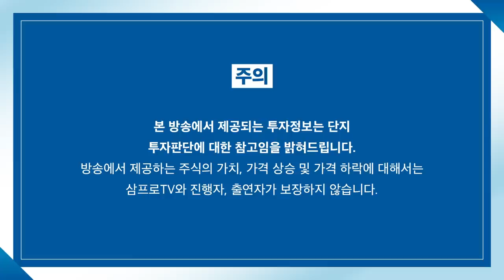[증시 염탐정] 출발 좋은 코스피...슬슬 승천준비중? f. 이베스트투자증권 염승환 이사